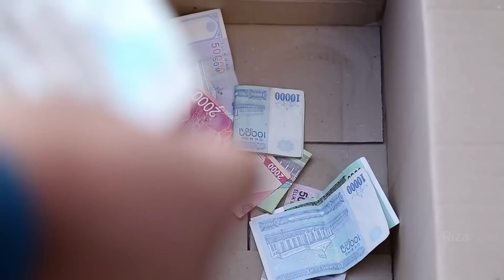Qalpoq - Super gadoy